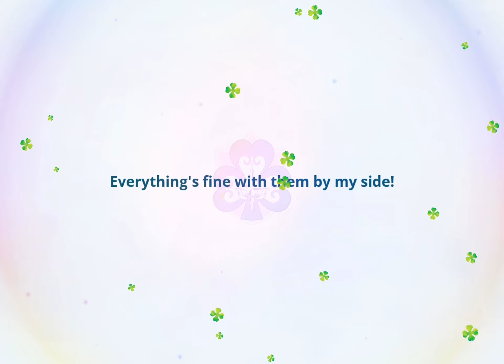Black asta summons extremely lucky 🍀😂